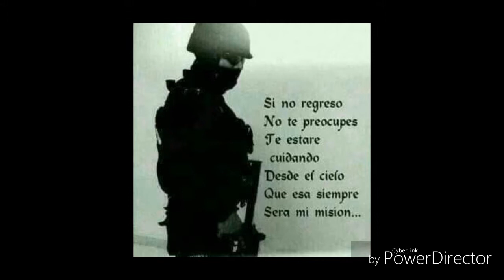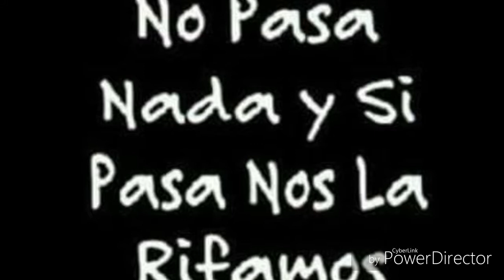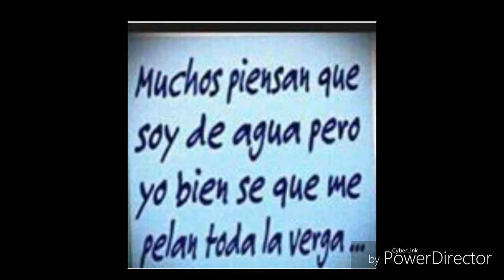El Corrido De Poncho